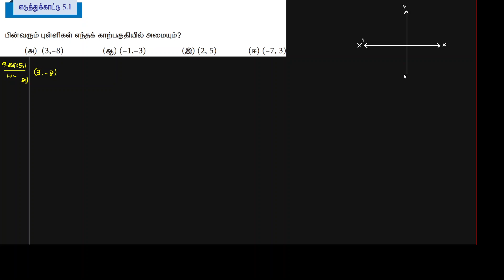9th Maths - Coordinate Geometry - Example 5.1 in Tamil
9 ஆம் வகுப்பு - ஆயத்தொலை வடிவியல் - எடுத்துக்காட்டு 5.1